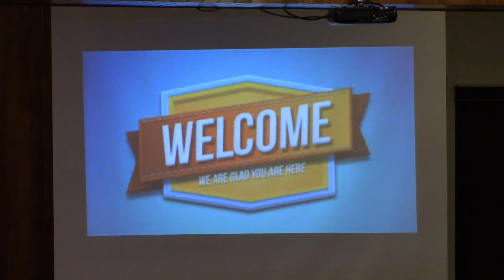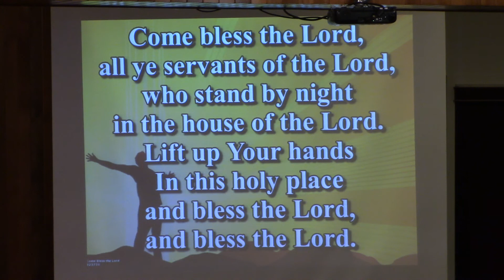Come Bless the Lord